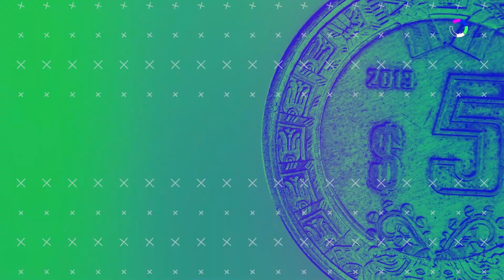Los 5 titanes más poderosos de Attack on Titan || Tierragamer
Los titanes de Attack on Titan siguen apareciendo en los nuevos capítulos de la cuarta temporada, la cual ya está disponible online para los seguidores.

Como Eren busca consumir a todos, en este top te mostramos cuáles son los titanes más poderosos de Attack on Titan, y sí, algunos tienen más fuerza que el titán de ataque.